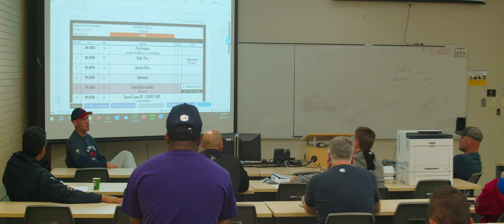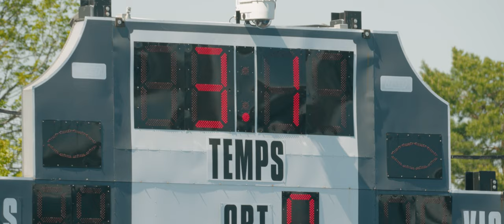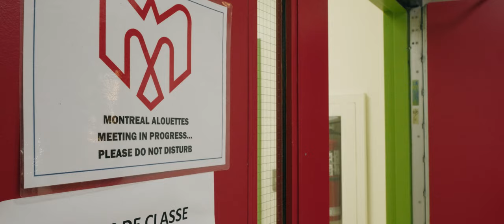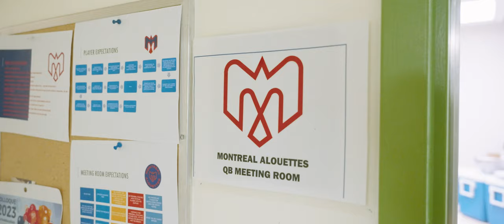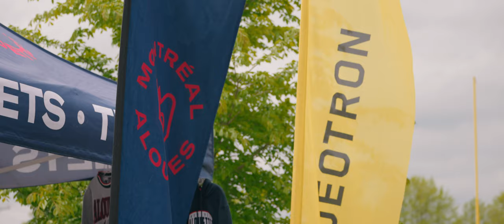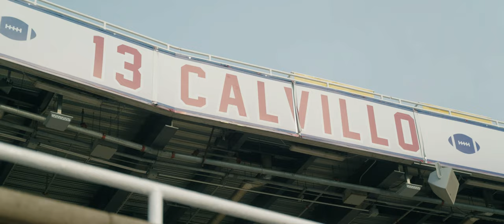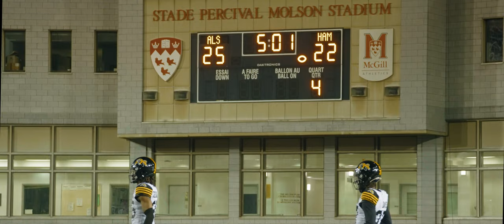Montreal Alouettes - Inside the Nest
For the first time in franchise history. the Montreal Alouettes have a new owner, a new head coach and a new starting quarterback. This documentary tells the story of the 2023 Montreal Alouettes training camp, the trials and tribulations of building a championship team, and the hopes and dreams of players trying to make a CFL football team.